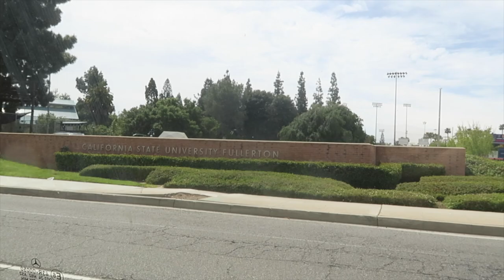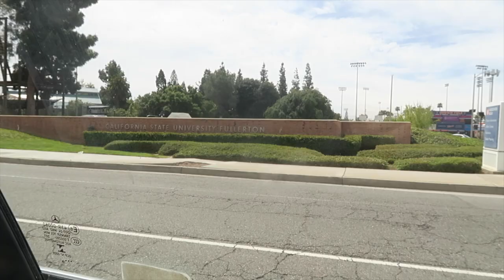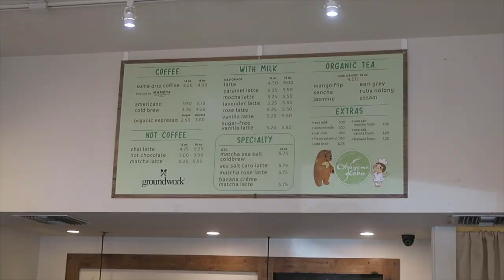week in my life at cal state fullerton // job interviews, taco tuesday, studying & more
approaching the last few weeks of the semester and of my college-era... job hunting and interviewing constantly and the struggle was very much real

LAST VIDEO-  SF DIARIES | spending time with family, barry's, soul cycling, and best coffee in sf

♡ others ♡
✰ uber code- sharont2423ue
✰ postmates- QSEWR